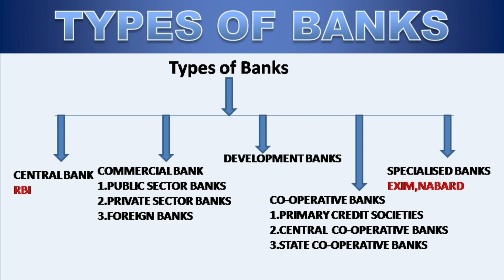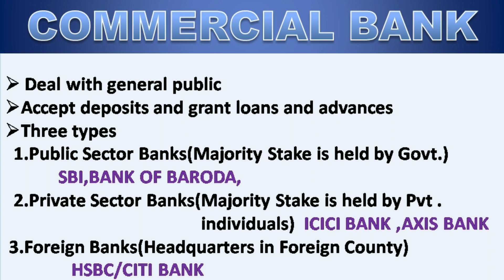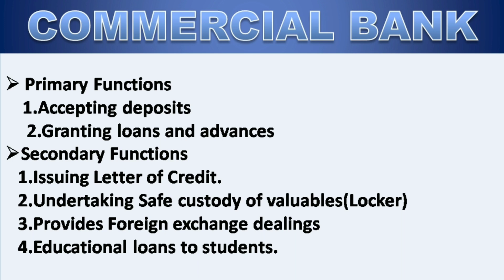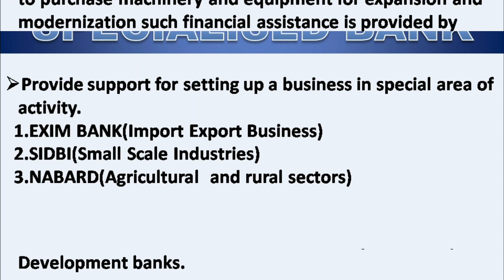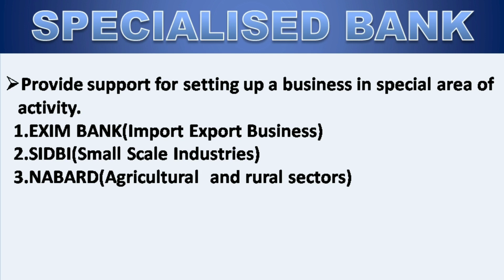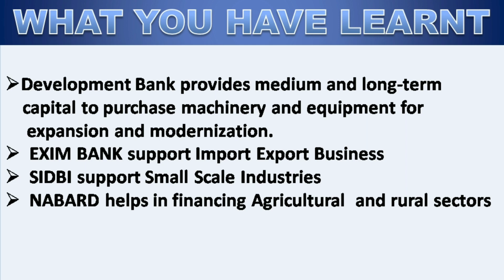Types of Bank in India || Jaiib || Caiib || Banking Knowledge